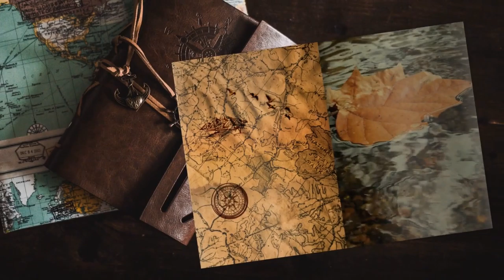Mitridate - #17 Expeditions: Rome gameplay ita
Un po' di novità dall'incontro con Mitridate!